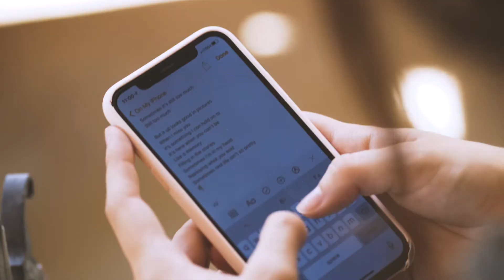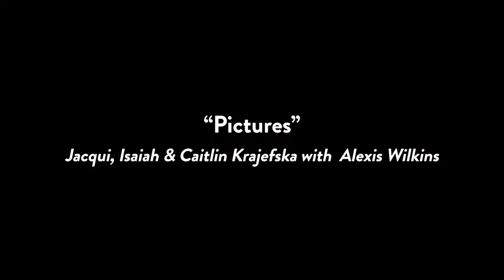Pictures - The Krajefska Kids with Alexis Wilkins (The Local January 10, 2020)